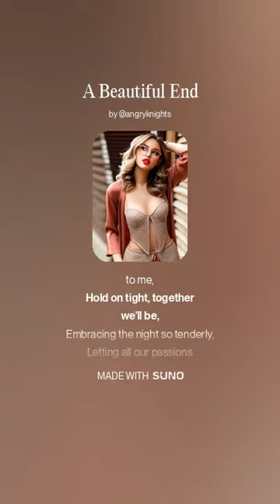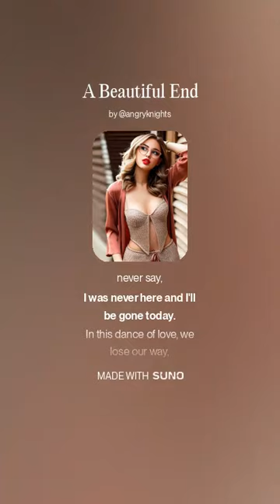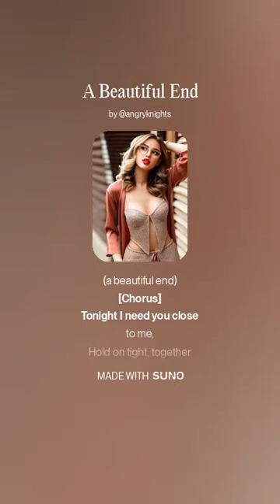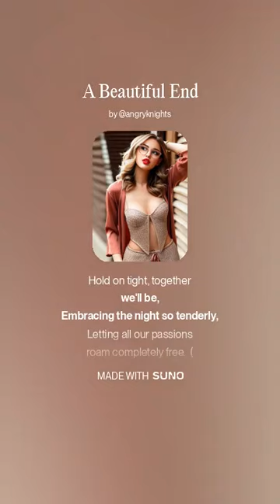A Beautiful End, A Phone Call Away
Lyrics:
[Verse 1]
Isn't it quite lonely?
Living all alone,
Thinking no one really understands you,
But you say you're fine on your own.

[Verse 2]
Could this be a lasting solitude?
No one's taking you away,
But you're thinking about me, baby,
And I am only a phone call away.
(a phone call away)

[Chorus]
Tonight I need you close to me,
Hold on tight, together we'll be,
Embracing the night so tenderly,
Letting all our passions completely free.  (Aaaaaah, aaaaah, aaaahh, yeeesss, oohhh)

[Verse 3]
Your style is yours, so refined,
With a grace that's truly cool,
When I'm with you, I'll help you unwind,
Let your spirit soar and glisten like a jewel.  (Glistening like a jewel)

[Verse 4]
There is something we will never say,
I was never here and I'll be gone today.
In this dance of love, we lose our way,
Pretending the magic of now is here to stay.

[Chorus]
Letting all our passions roam completely free.  (Aaaaaah, aaaaah, aaaahh, yeeesss, oohhh)

[Outro]
Our hearts are racing, this journey's wild,
Pushing, pulling, in sync all the while,
As close as we can be, in a perfect blend,
A passionate rhythm, A beautiful end.
(a beautiful end)
[short solo]
(a beautiful end)

(a beautiful end)